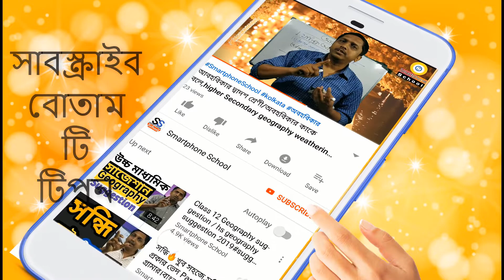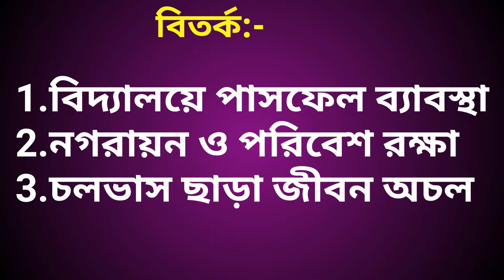আসবেই🔥class 12 bengali suggestions 2020 🔥hs bengoli suggesion 2020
2020 hs bengali suggestion,
class 12 bengali suggestion 2020,
bengali suggestion 2020 hs,
h.s bengali suggestion 2020 pdf,
2020 hs exam bengali suggestion,
2019 hs exam bengali suggestion,
bengali suggestion for hs 2020,
suggestion of hs 2020 bengali,
hs bengali short question suggestion 2020,
h s bengali suggestion 2019,
hs bengali suggestion 2020 wb
class 12 bengali suggestion 2020 test,